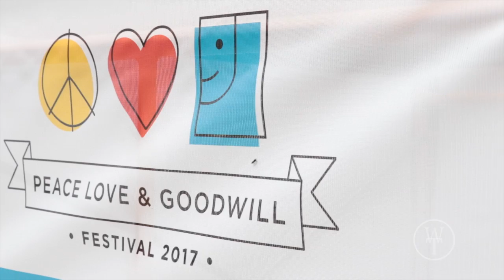Peace Love Goodwill Festival 2017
Took a trip to the Peace Love Goodwill Festival. Here is a little video of what was taking place.